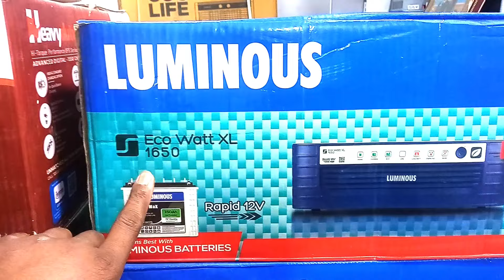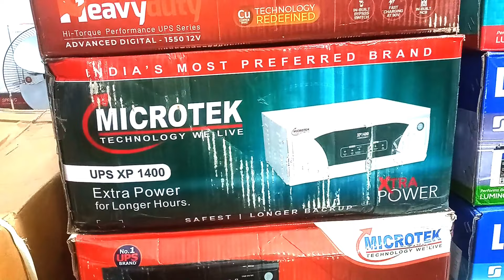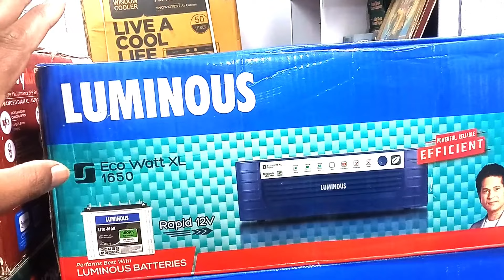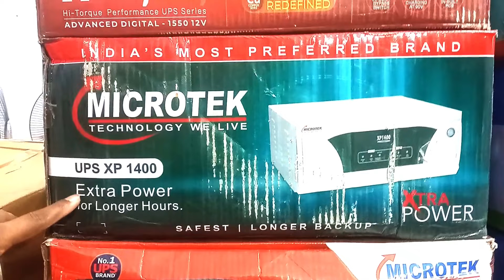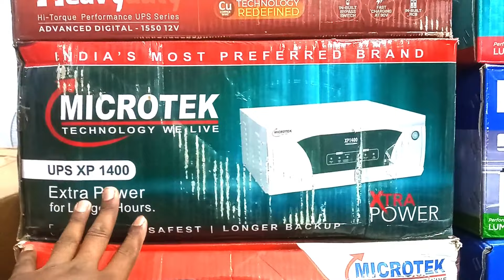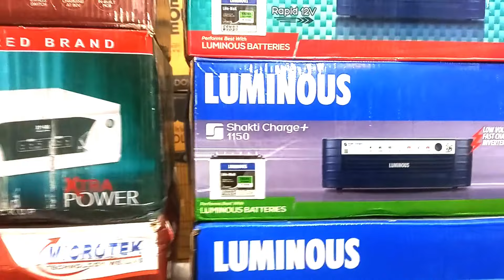microtek inverter | luminous inverter | luminous eco watt xl1650 | microtek heavy duty 1750 | hups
microtek heavy duty 1550
microtek heavy duty 1550 inverter
microtek heavy duty 1750
microtek heavy duty 1750 inverter
luminous eco watt xl 1650 rapid 12v
microtek 1400 va inverter price
microtek 1400va inverter

hello dosto aaplogo k support se hi mai apni information aapko de paa rha hu.